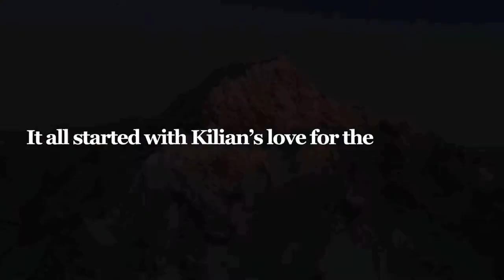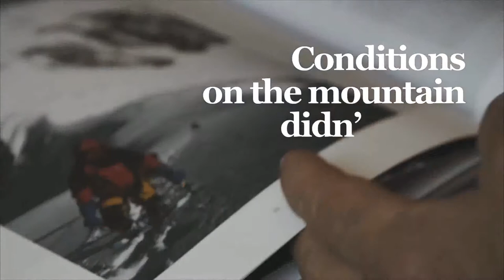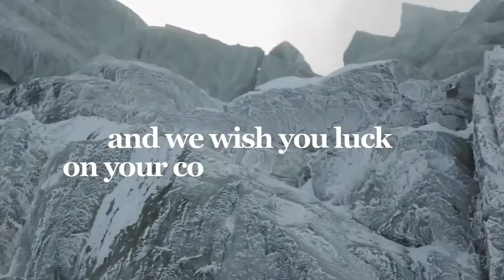KILIAN’S EVEREST DREAM LIVES ON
Emotivo video que nos cuenta como el sueño de Killian se hizo realidad.